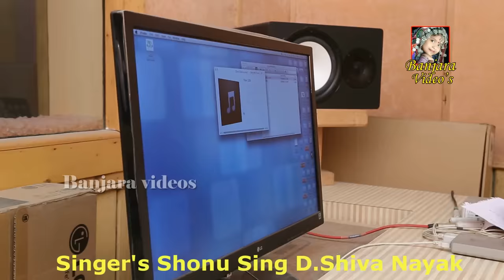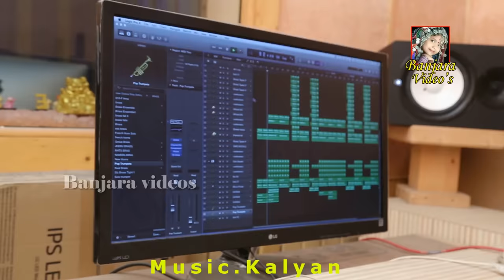చిన్ని చిన్ని చిరునవ్వు ధేని CHINNI CHINNI CHIRUNAVU DENI BANJARA SONG || BANJARA VIDEOS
SONG.CHINNI CHINNI CHIRUNAVU DENI
SINGER'S SHONU SINGH DHANAVATH SHIVA NAYAK
LYRIC.DHANAVATH SHIVA NAYAK
MUSIC.KALYAN
PRODUCER,YADAGIRI ALIJARLA

Hi Viewers..You're Watching Banjara Videos
The Youtube Channel Was Showing
Telugu Music Videos & Telugu Folk Songs
Banjara Songs Banjara Videos Banjara Movies
Banjara Short Filems & And More
@ Yadagiri Alijarla Thank You